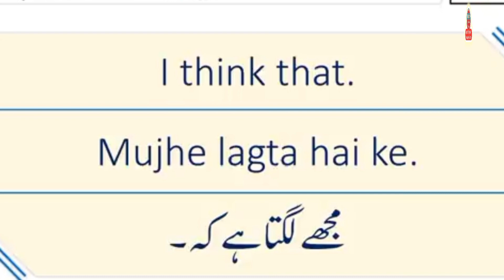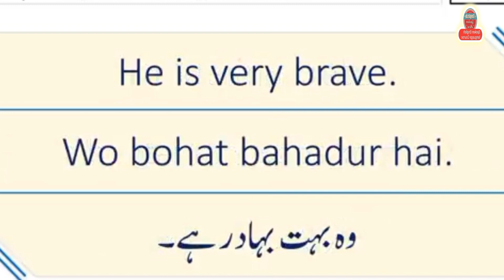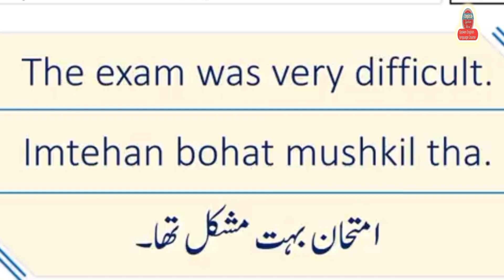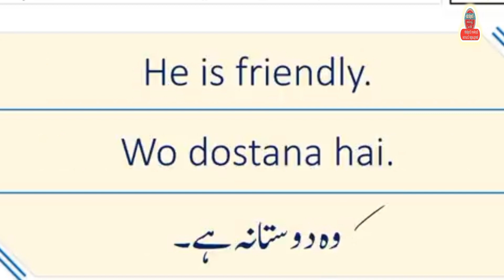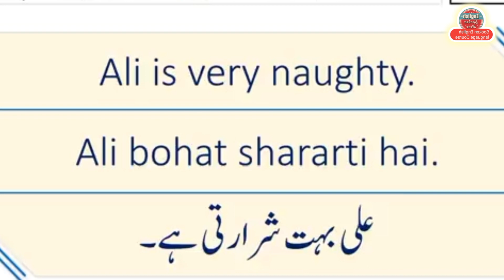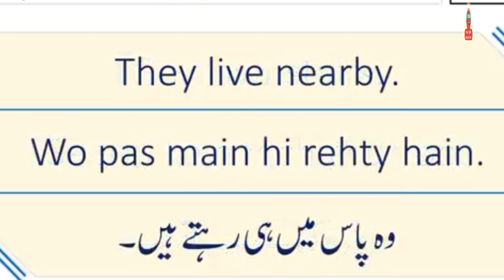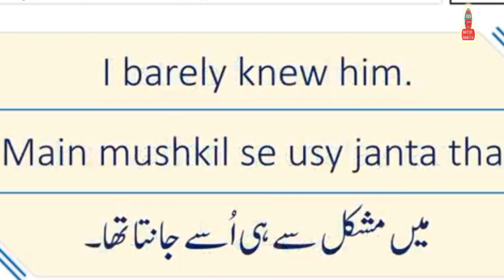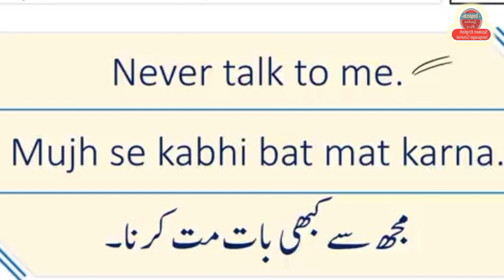77 Speaking English Practice Sentences With Urdu Translation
Spoken English Language Course: is an English learning platform for Urdu and Hindi Speakers. Here, you will learn basic English grammar, English vocabulary with Urdu and Hindi meaning, Daily life English conversations sentences, and much more.

Our goal is to help people on their English learning journey by creating and providing helpful and amazing content. Our lessons are also available in PDF format in the description of every video. So, our viewers can get benefits out of our content at any time anywhere.